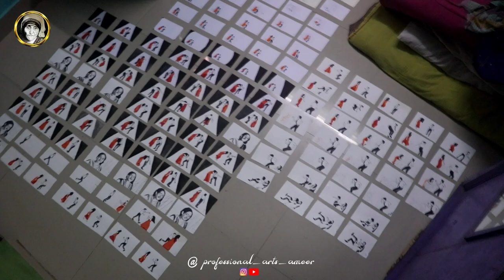megam karukatho penne song flipbook Drawing | 😱 150 Drawings part 1 | professional arts ameer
•Gray note -Strathmore 412-105 Spiral Toned Sketch Book 5.5"X8.5"-Gray 50 Sheets

•White pencil- CRETACOLOR Artists' White Chalk Pencils Soft, Set of 3 (Pack of 2) (CH461 51)

how to make portrait drawing
tutorial
pencil drawing
shorts video